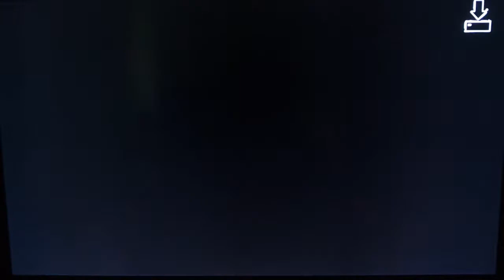Dead Nation- part 2- EXPLODING GARY BUSEY!!!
Here is part 2. Part 1 turned out great I hope this one does too.